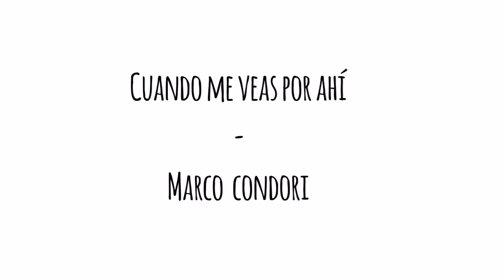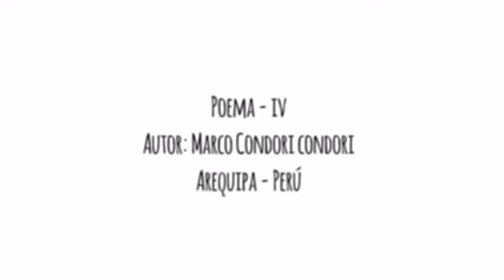Cuando me veas por ahí - Marco Condori Condori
Poema IV